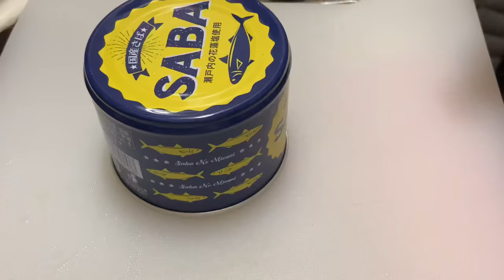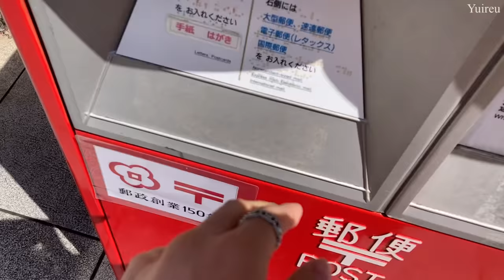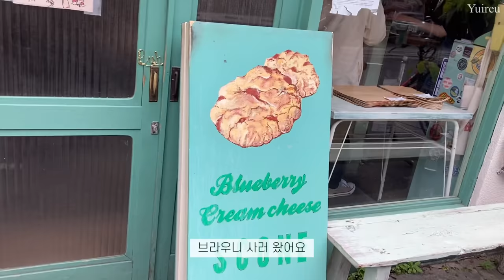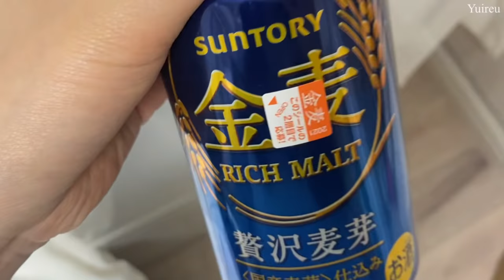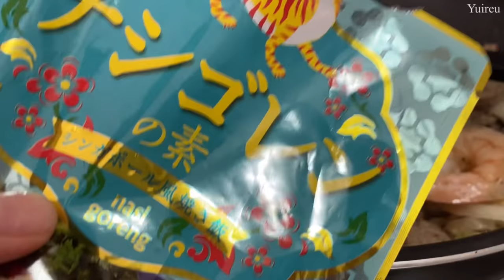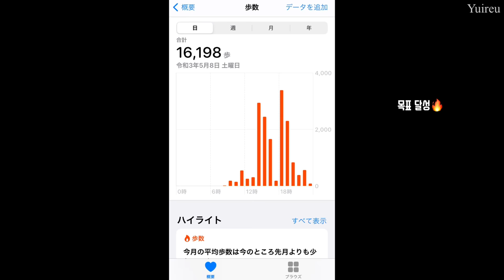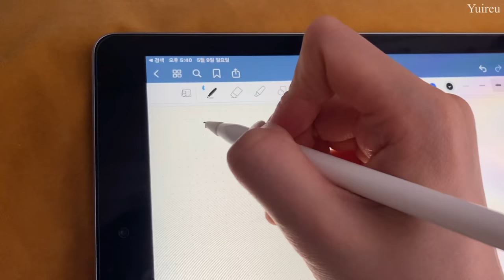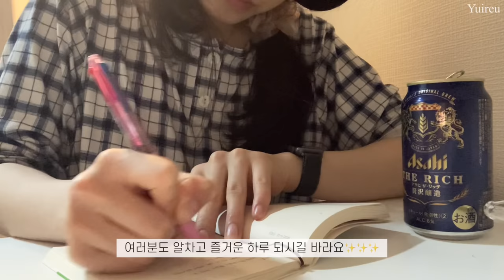(Sub)일본vlogㅣ이틀 출근.스콘 맛집과 빵집.KALDI에서 산 재료로 요리.H&M.약간의 고데기 팁 알차게 보낸 주말 일상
이번 한 주도 잘 보내셨나요?
장마가 시작된다고 하니,,,여름이 실감나네요
지금도 너무 습해서 에어컨 풀가동 중이랍니다🥲
모두 컨디션 관리 잘하기🤍

이번 영상은 주말에 요리 만들고 빵집에서 사온 빵과 커피 내려마시는 일상입니다.
초보 자취러지만,,,열심히 요리 만들려고 노력중이에요😋 (배고픔주의)

남은 주말도 즐겁게 보내시고 다음 영상으로 찾아올게요 !

🎬info.
Iron : VODANA 40mm
Ring : PANDORA
Coffee machine : nespresso essenza mini
Bag : ZARA cut-out tote bag

Edit vllo

Music
Track: 4URA & Dianna - Butterflies